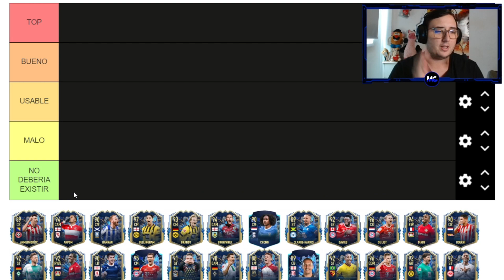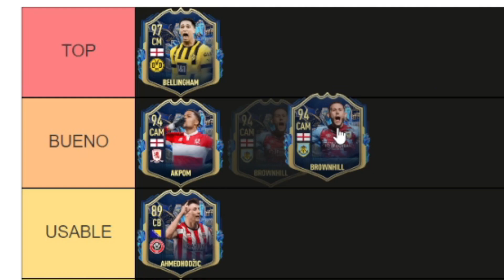TIERLIST DE LOS TOTS DE LA BUNDESLIGA EN FIFA 23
MIEMBROS TOP:
- Andresgg_YT